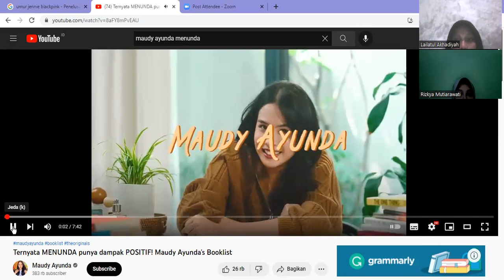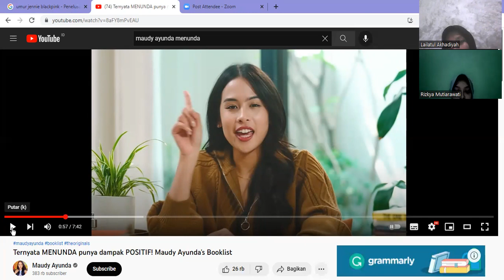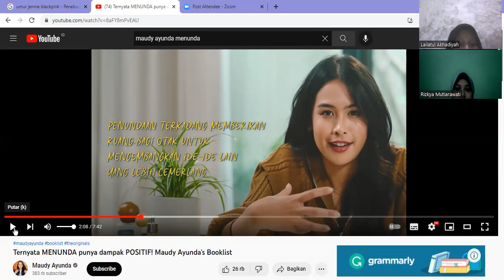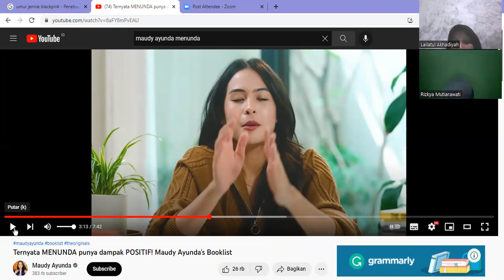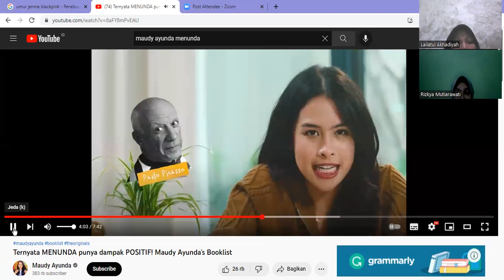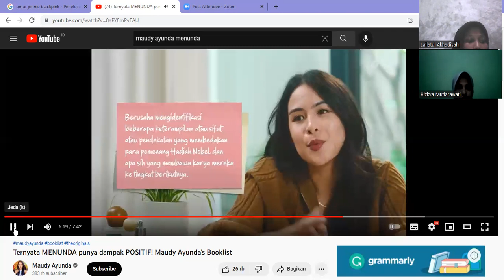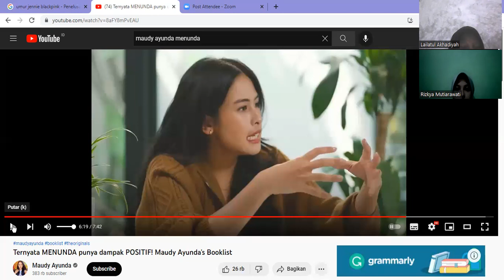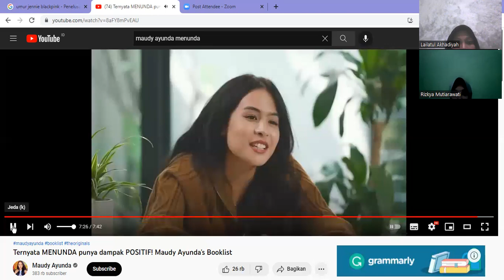INTERPRETING : MAUDY AYUNDA MENUNDA MEMPUNYAI DAMPAK POSITIF.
Interpreting 501.
Lectures:
1. Prof. Dr. Issy Yuliasri M.Pd.
2. Almira Irwaniyanti Utami S.Hum., M.Li.
Members:
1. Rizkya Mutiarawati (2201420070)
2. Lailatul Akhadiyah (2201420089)